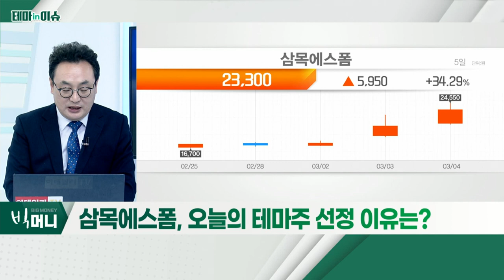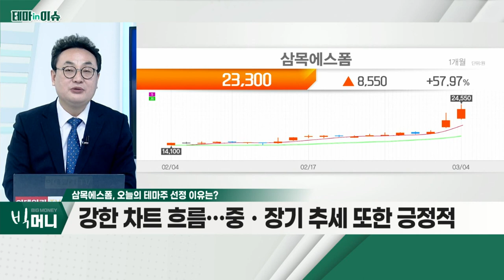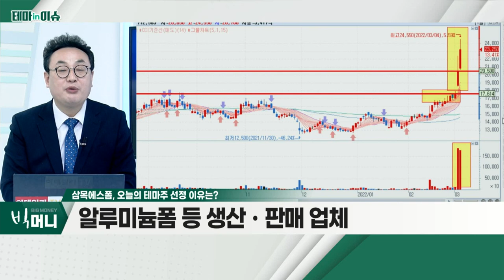삼목에스폼(018310)... 최근 수급 흐름 긍정적_테마IN이슈 (20220304)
삼목에스폼(018310)
- 강한 차트 흐름… 중ㆍ장기 추세 또한 긍정적
- 최근 수급 흐름 긍정적
- 알루미늄폼 등 생산ㆍ판매 업체